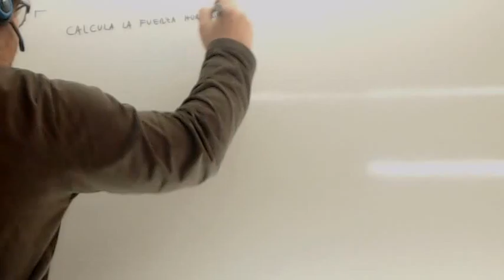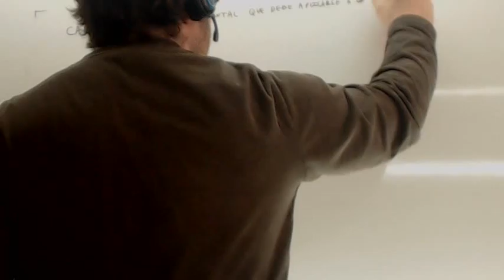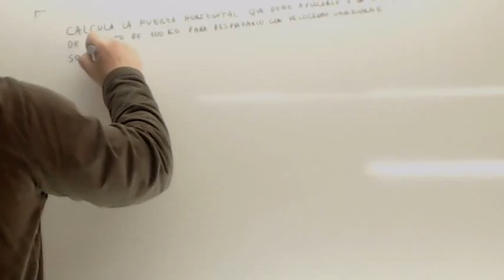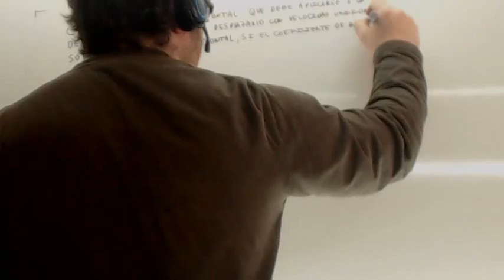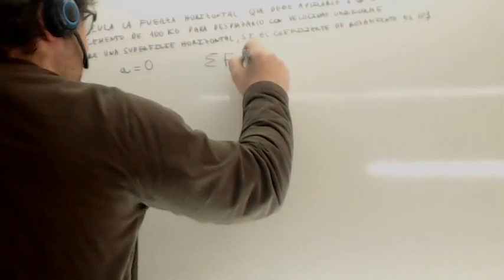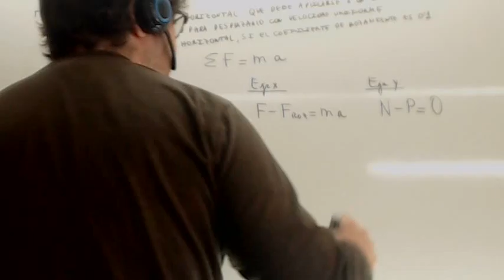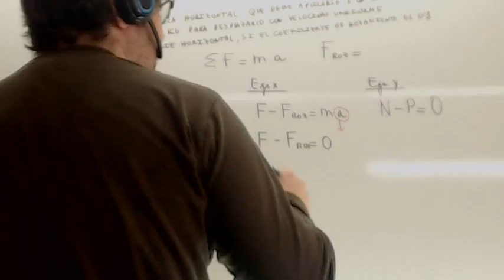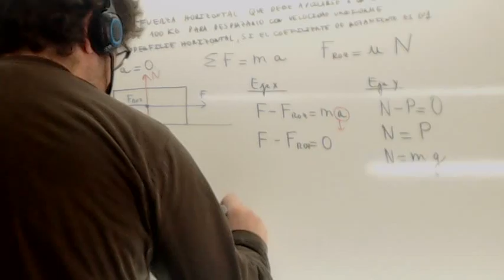Plano horizontal con rozamiento Usero